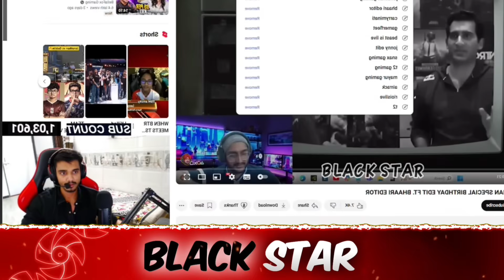Savage Reply On Jonathan Idol...🥵 GodL Uzu😳? Reply! Jonathan Unmatchable Legacy🔥 GodL Roadmap Reveal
Credit :- Uzu Gamer Clive